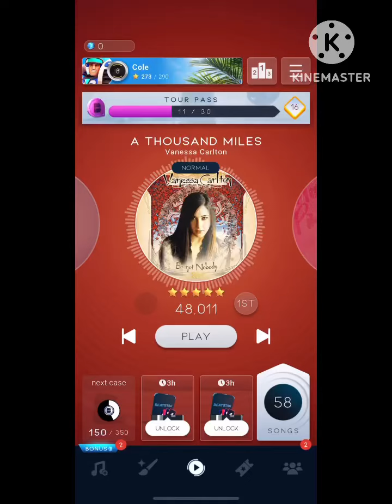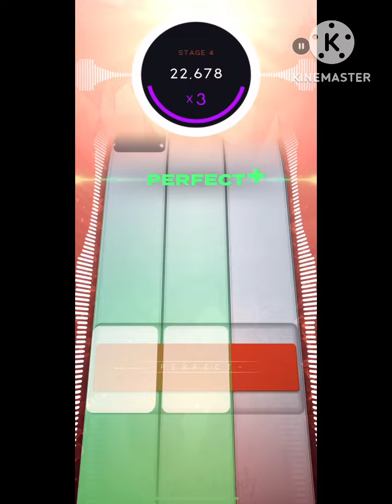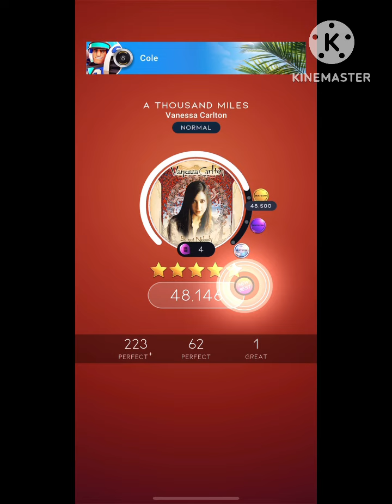Beatstar A Thousand Miles